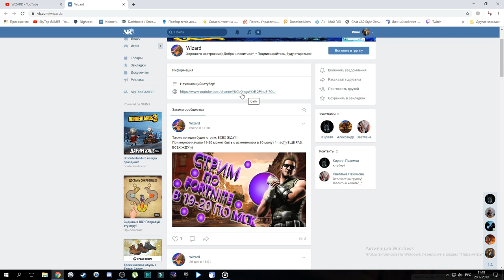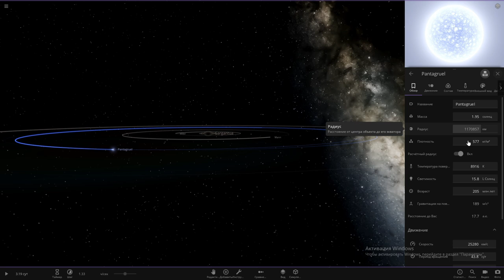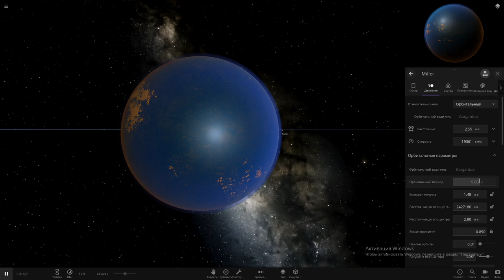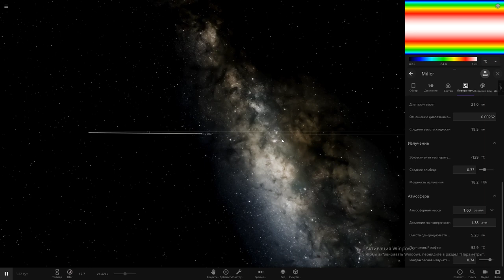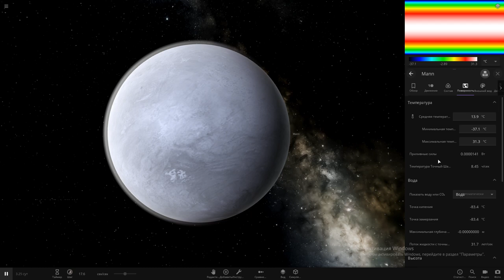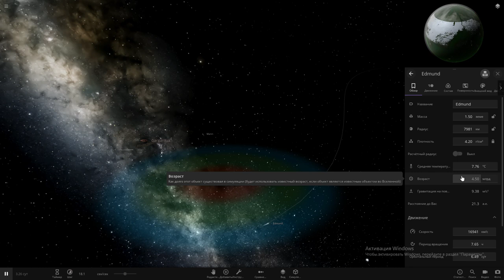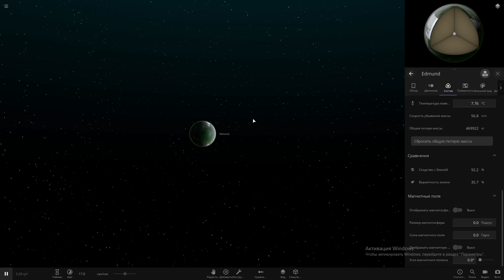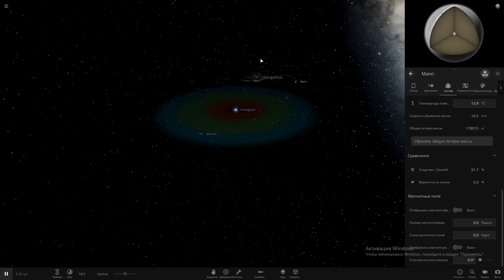Universe Sandbox 2.№ 18.ИНТЕРСТЕЛЛАР.СИСТЕМА ГАРГАНТЮА ОТ ПОДПИСЧИКА!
Полезные ссылки:
Система Гаргантюа от Дмитрия Тихомирова(мастерская Steam)

Также буду вам рад в группе вконтакте:
Я в Discord
SkyTop GAMES#0197